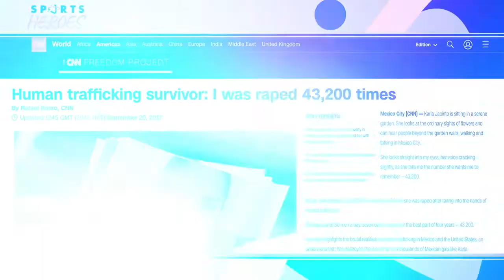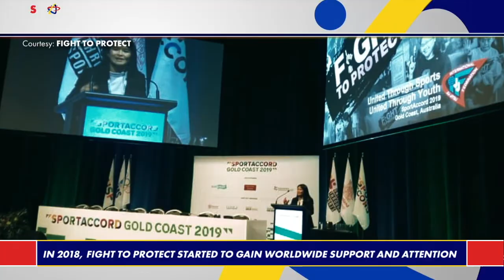Sports Heroes | Meggie Ochoa